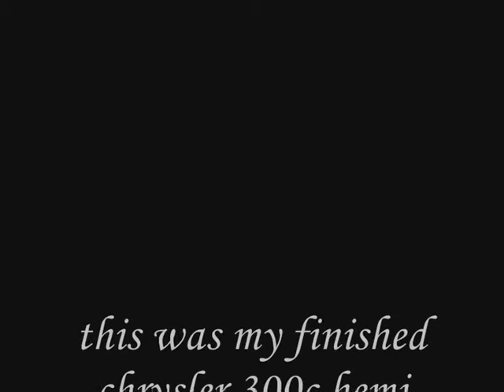Chrysler 300c Hemi getuned modellcar 1:18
by CKS-Design
offiziel facebookpage from CKS-Design for more: